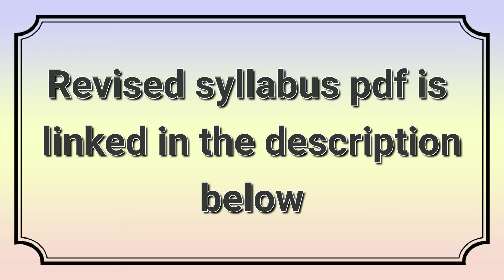EZ PASS TN CLASS 6 TO 8 REVISED AND REDUCED SYLLABUS 2021 to 2022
revised syllabus tamil medium from 6to8👆

6th English medium 👆

7th English medium 👆

8th English medium 👆